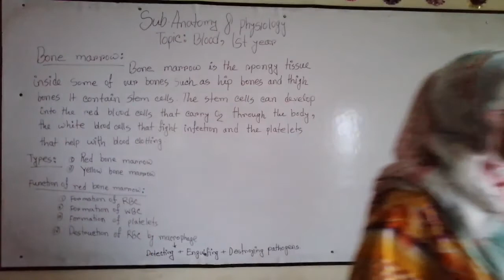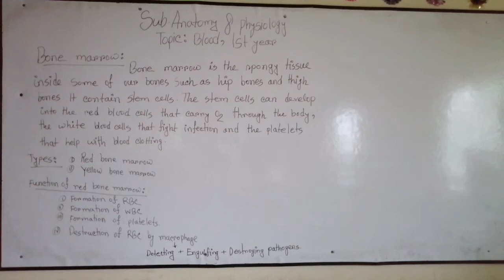Sub. Anatomy and physiology(Blood)